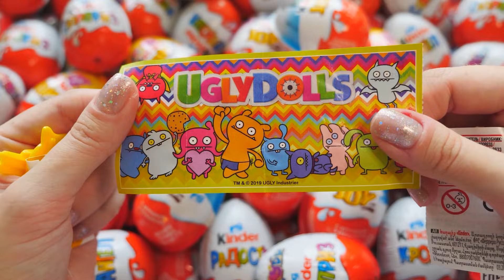NEW! A lot of Yummy Kinder Surprise and Kinder Joy Chocolate opening ASMR